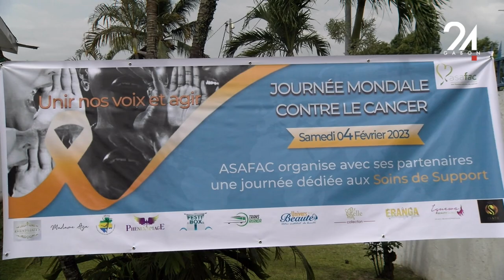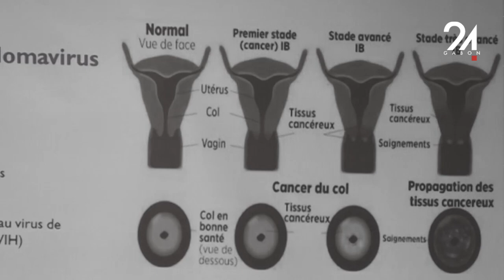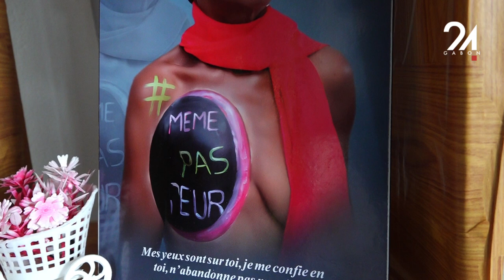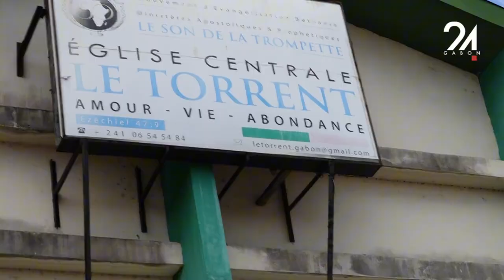CAPSULE / CANCERS FÉMININS: UN JOUR AVEC MATHILDE BILOGHE BI NDONG, UNE FEMME EN REMISSION